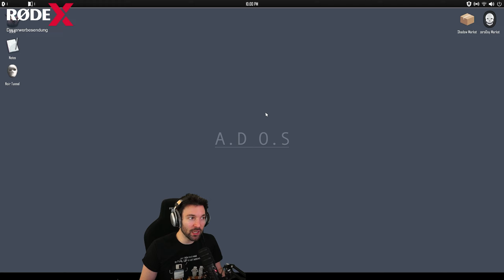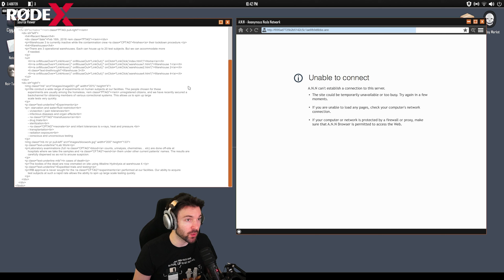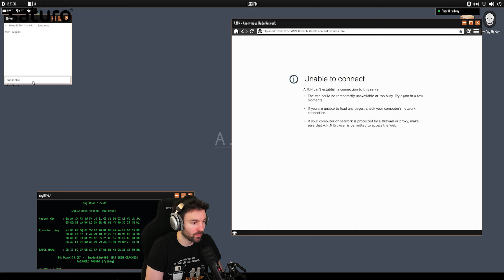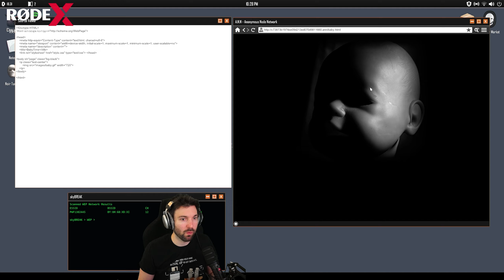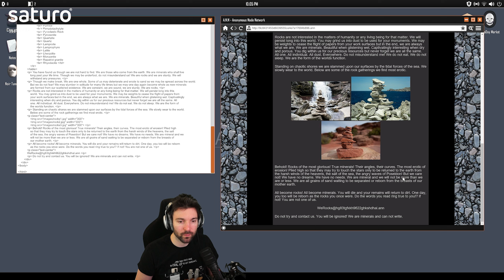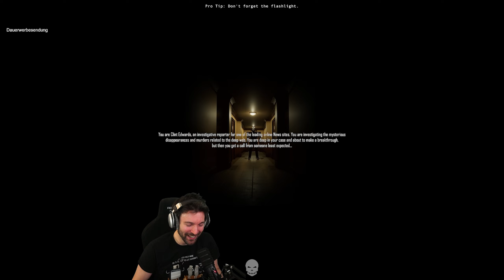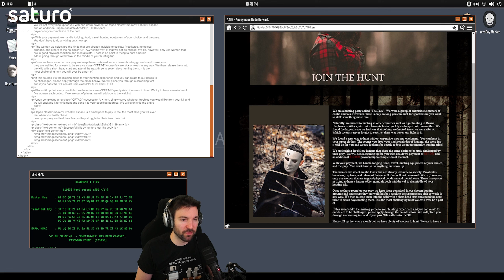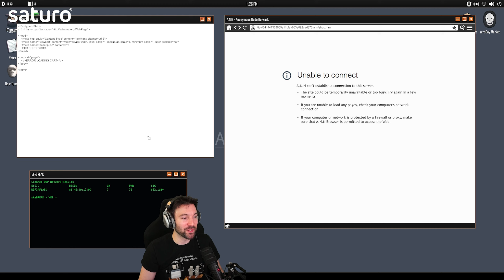Welcome to the Game 2 #05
Über Welcome to the Game II:

Welcome to the Game II ist ein atmosphärisches Horror-/Strategie-/Rätselspiel, das dich in die Welt des Deep Web auf der Suche nach dem Shadow Web entführt. Spielen Sie als investigativer Reporter, der versucht, den Fall einer mysteriösen Frau zu lösen, die um Hilfe bittet, während maskierte Männer auf der Jagd nach ihr sind.

Titel: Welcome to the Game II
Genre: Horror, Strategie, Indie
Entwickler:  Reflect Studios
Publisher: Reflect Studios
Selber spielen:

Stream-Zeiten
Montag : ✔
Dienstag : X
Mittwoch : ✔
Donnerstag : ✔
Freitag : X
Samstag : ✔
Sonntag : ✔